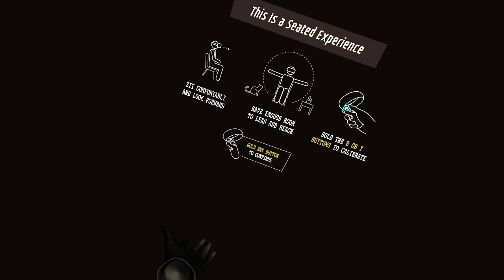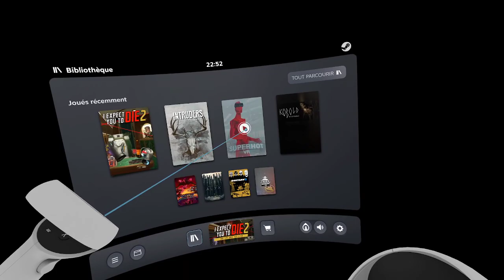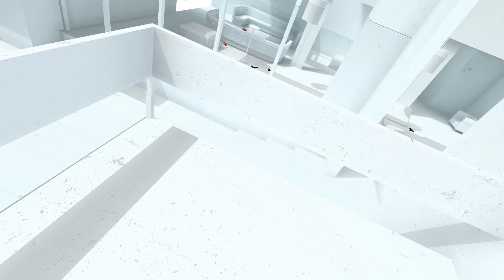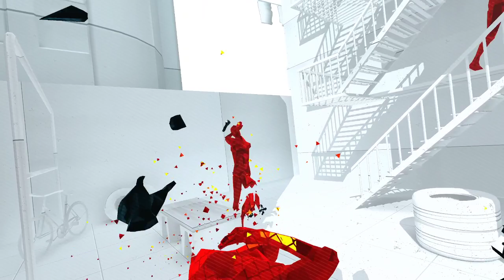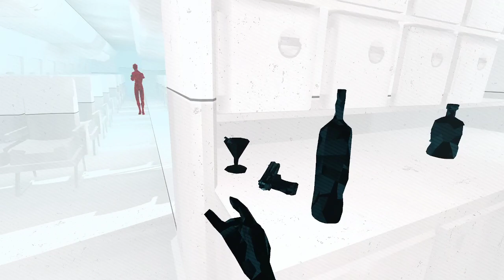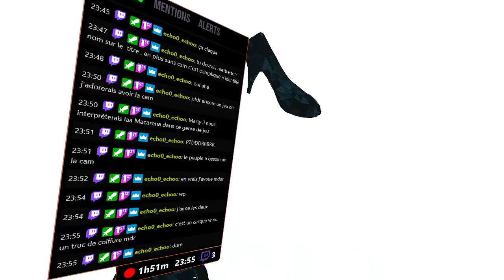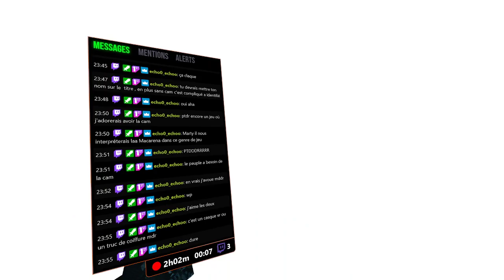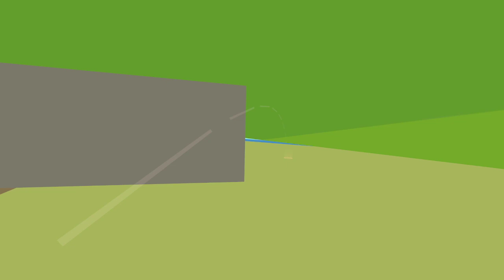Cette fois, aucun échec n'est permis [29/08/2022]